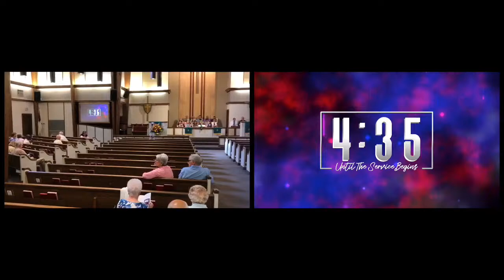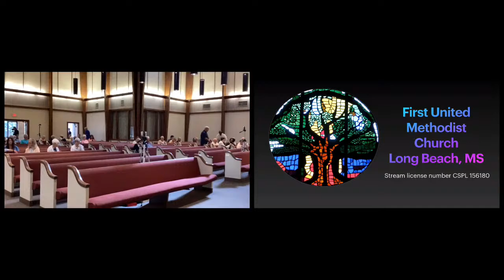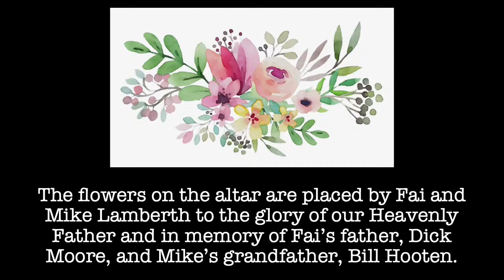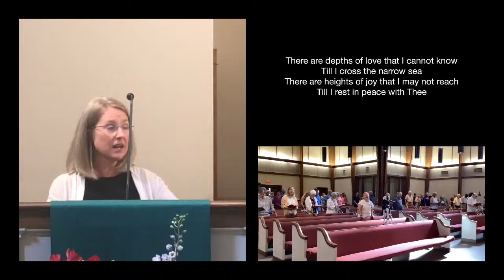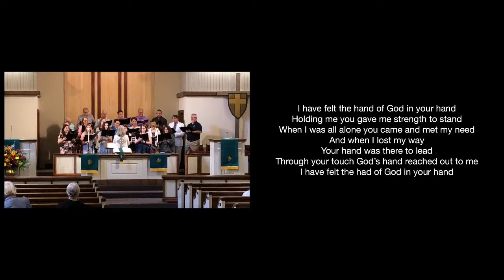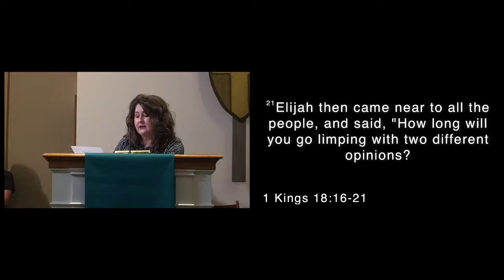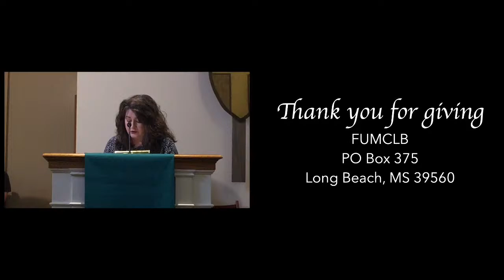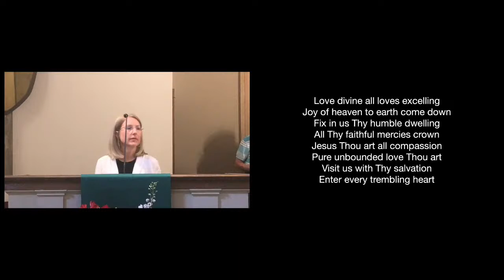FUMCLB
Welcome to worship. We’re glad you are here. Please use this link to complete the connect card and register your attendance.